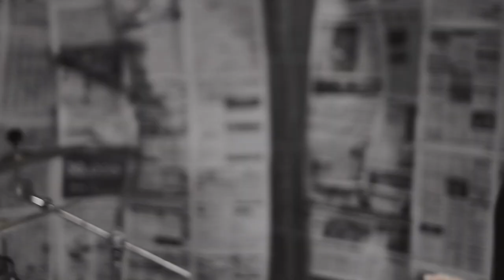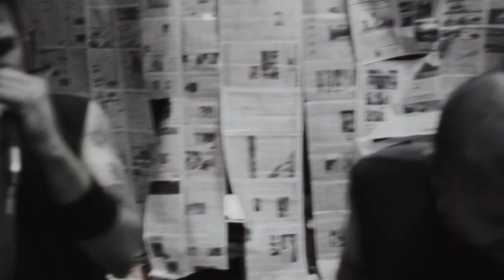Sin Control de RADICAL, Director Rodo Sayagues y Editor Juan Tambolini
Sin Control el primer video Radical
director: Rodo Sayagués
edición: Juan Tambolini
productor: Pentagram Records
mayo 2011

"Nuevo video y Show aniversario
El mismo fue dirigido por Rodo Sayagués y editado por Juan Tambolini. Filmado en digital full hd, tanto el director como el editor logran capturar a la perfección la esencia de la banda: “rápidos y furiosos”."